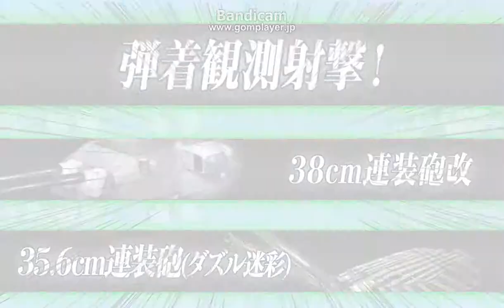[Kancolle] Fall 2015 event E1 final kill [Hard]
Formation used - 2FBB, 2CA, 2CVL + 1CL, 4DD, 1CA -BEHJ
Branching rules:
Suggested Compositions:
2FBB 2CA 2CVL + 1CA 1CL 4DD / 1CL 5DD - BEHJ
2FBB, 2CA, 2CVL + 1CL, 4DD, 1CA -BEHJ
2BBV, 2CAV, 2CVL + 1CL, 1CLT, 2CA, 2DD - BEHJ
Other Routings
3BB 3CV + 1CL 1FBB 2DD 2CLT - BCDFHJ
2FBB 4CV + 1CL 2DD 2CA 1FBB - BCDFHJ
2CVL 1CV 1FBB 2CA / 1CLT 1CL 2CA 2DD - BCDFHJ

Tips:
Combined Fleet
To save resources, you can clear the map with less than 12 ships when forming combined fleet.
Putting one or more CV in the fleet seem to face more chances in branching with node F (heavy AA, bad to your bauxite)?
Only node H drops Kawakaze. If attempting to farm her, use route BEHJ.
Hayasui only drops on Hard difficulty at boss node.